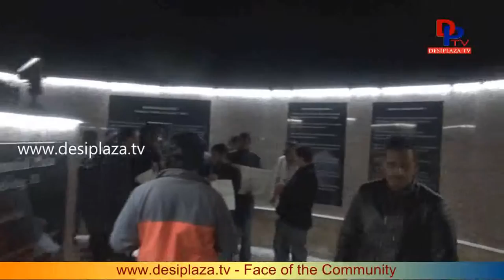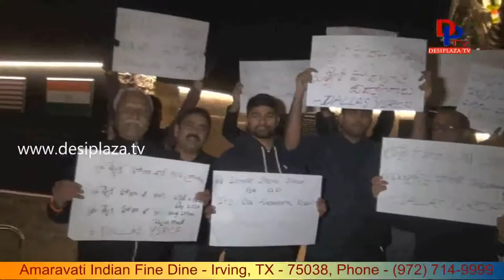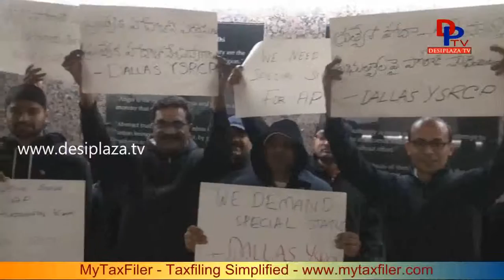Visuals of YSRCP party supporters asking for Special status of Andhra Pradesh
Visuals of YSRCP party supporters asking for Special status of Andhra Pradesh on 25th January 2016 at Thomas Jefferson Park in Irving, TExas

1. Desi Plaza Web Portal